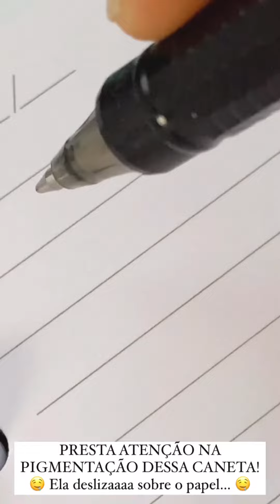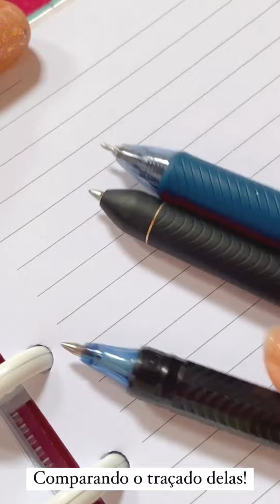TUDO SOBRE AS CANETAS DA PENTEL: MAKKURO, ENERGEL X E ENERGEL BLACK